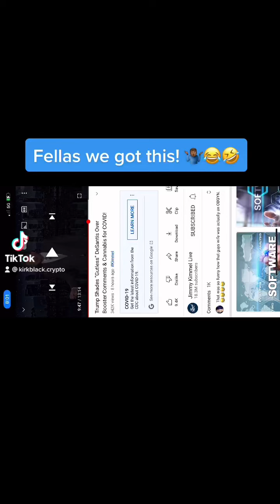Mens knowledge of womens body. Fellas we got to do better🤷🏾‍♂️ 😂🤣😂 I don’t own the rights Video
I don’t own the rights to this video just posting the knowledge of the men in the video